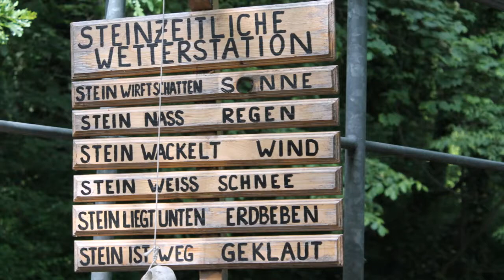Lübben/Spreewald Mai 2015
Bootstour durch die Kanäle